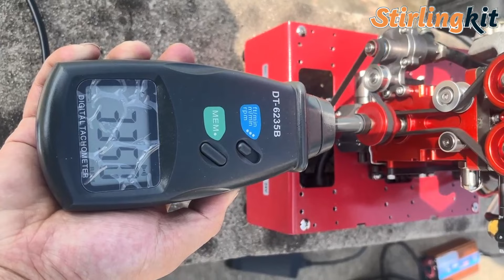GS L4 is now available for pre sale | Stirlingkit